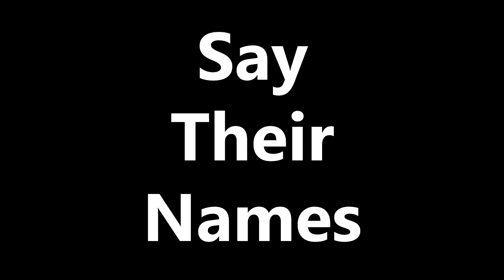Together Teaser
So, something I've been fairly quiet about is I made a recorded a charity song with some of my close friends for the BLM movement in standing with George Floyd. I didn't want to hop on the hype train and join in with the bandwagon on supporting the movement now that everything had died down, I want to start it back up again. Don't let the fight die. Next Friday.

9/11